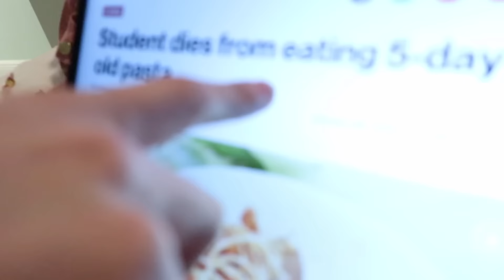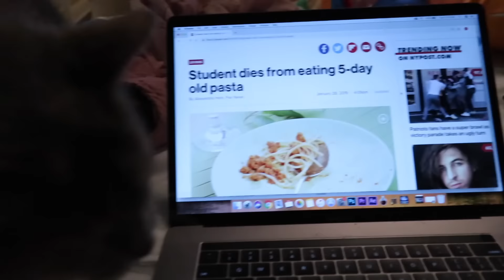WE HAD TO LEAVE THE HAUNTED NUTCRACKER!..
Sorry Fred. You are too big to take home. And you're scary.